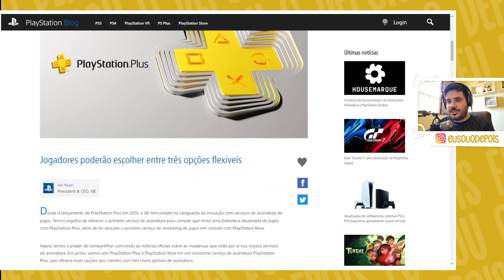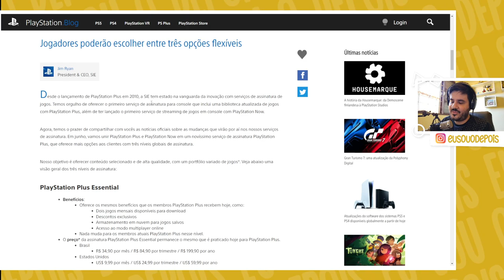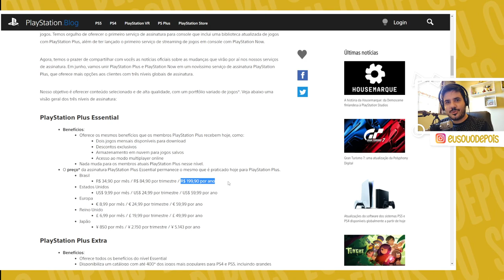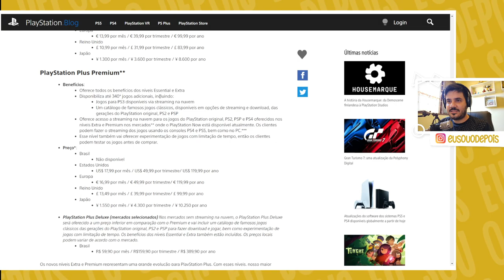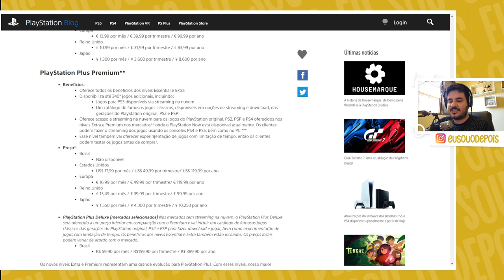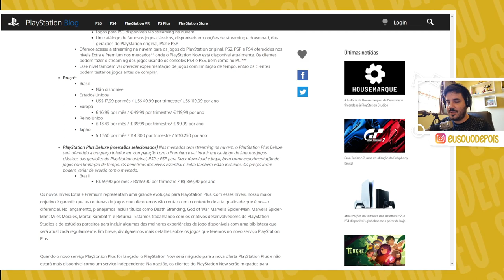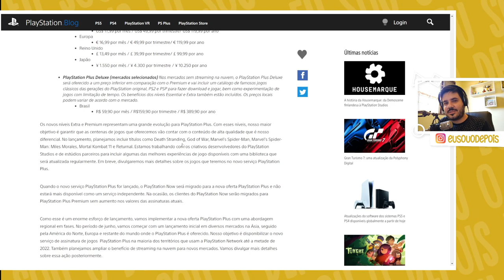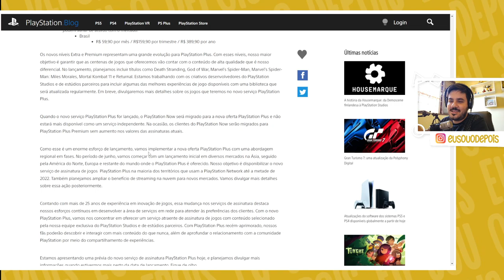OFICIAL! SONY ANUNCIA NOVA PLAYSTATION PLUS PARA CONCORRER COM GAMEPASS!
FINALMENTE é oficial 😁 novos planos da PSPLUS estão chegando, mas prepara o bolso.

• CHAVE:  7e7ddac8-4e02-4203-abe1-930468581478